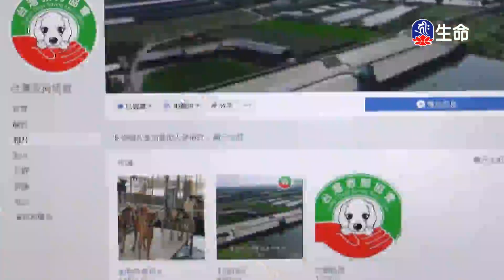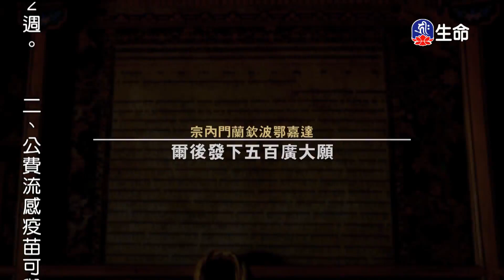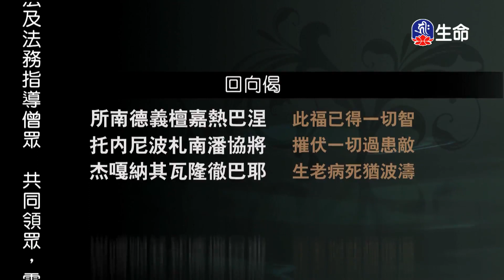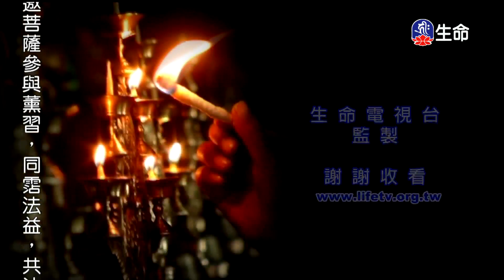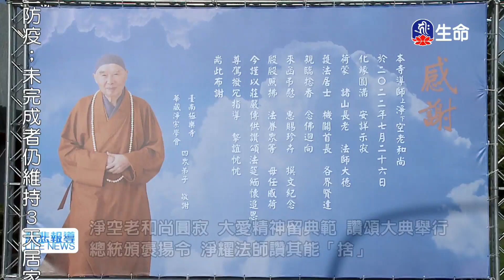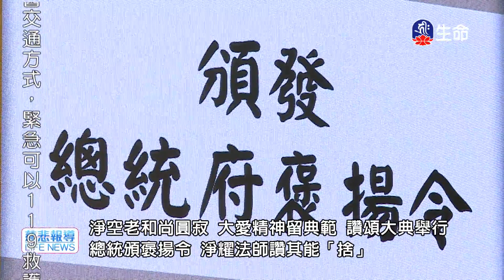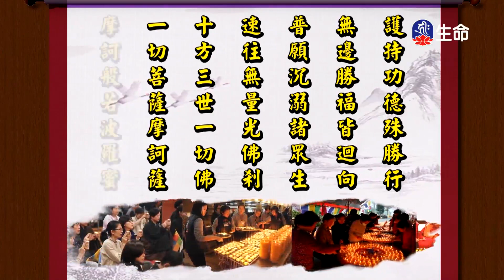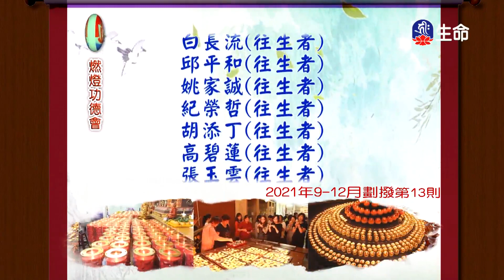智悲雙運的修持(2)慈誠羅珠堪布_般若講座_(lifetv_20221007_12:00)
般若講座_智悲雙運的修持(2)慈誠羅珠堪布。